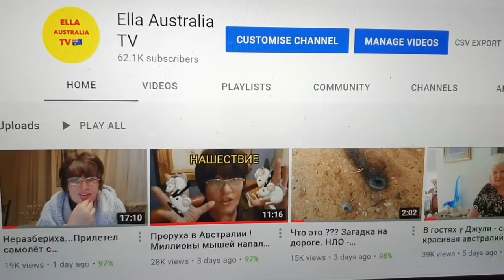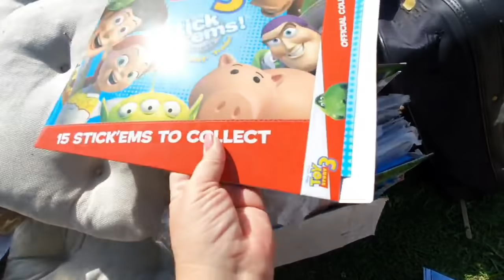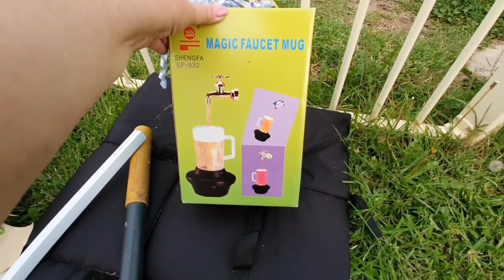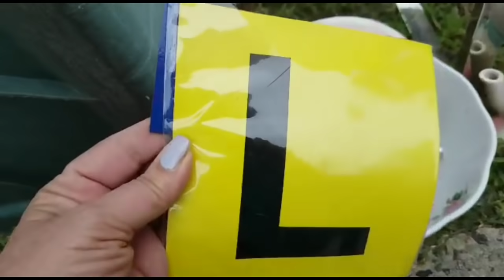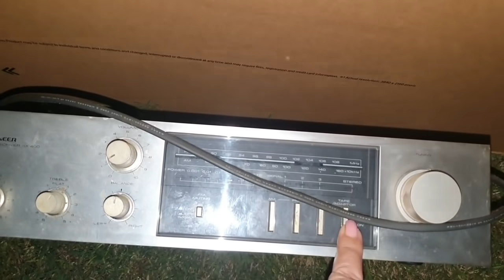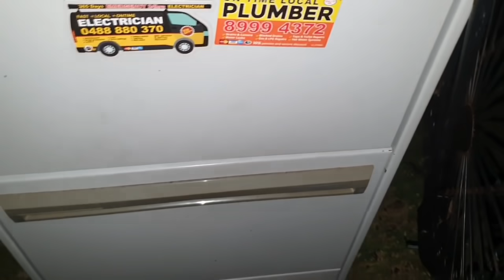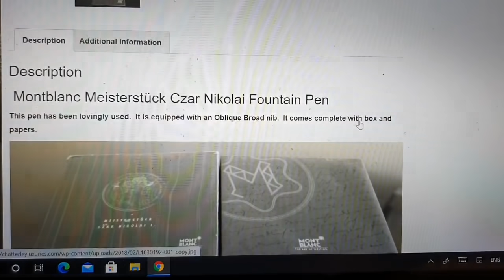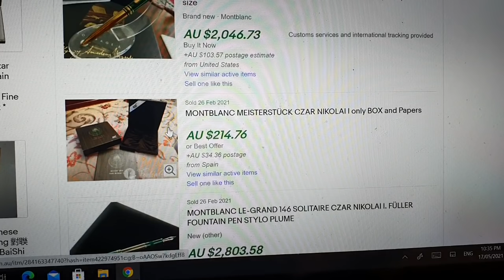Они это выкинули ! А я взяла и забрала.Обзор находок и поиск клада в Австралии.Не свалка,а барахолка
С контейнера на аукцион .Свалка в Австралии -это и секонд хенд ,и антикварный магазин и музей под открытым небом.Нашла винтажную мебель .В богатом районе выставили новые вещи,антикварные,винтажные.Одежду,мебель,технику.А я нашла  сумку с дорогими вещами . КАК НА РУБЛЕВКЕ.ШПЕРМЮЛЬ НАХОДКИ.ОБЗОР БОГАТОГО РАЙОНА В СИДНЕЕ.Second Hand -МОИ НАХОДКИ.НА УЛИЦЕ МЕБЕЛЬ,ОДЕЖДА,ОБУВЬ,КАРТИНЫ,ИГРУШКИ,ВИНТАЖНЫЕ И АНТИКВАРНЫЕ ВЕЩИ,ПОСУДА  и БИЖУТЕРИЯ . ПОЛЕ ЧУДЕС-ИНАЧЕ НЕ НАЗОВЁШЬ.Нашла золото и серебро.Серьги с опалом . Опал камень.Обзор находок